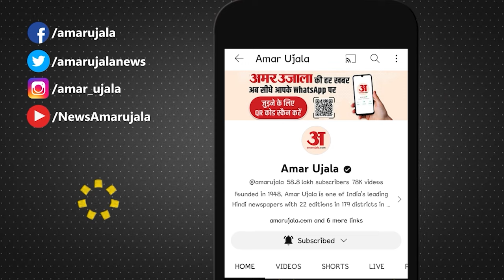Delhi Pollution: क्या है GRAP-3 जिसकी वजह से Delhi में कुछ दिनों तक नहीं चल सकेंगी पुरानी गाड़ियां